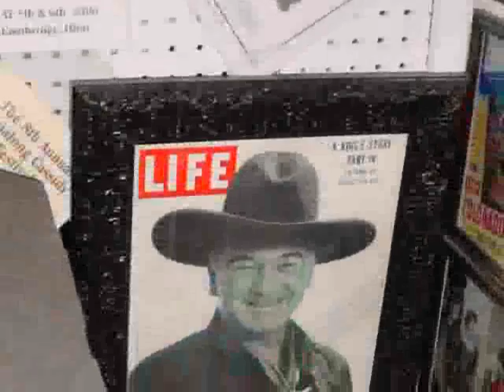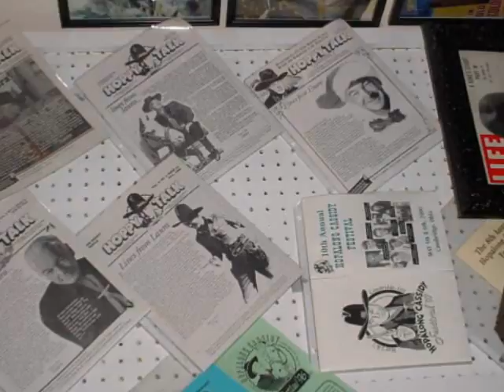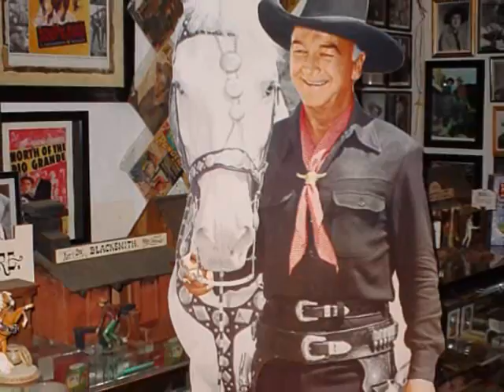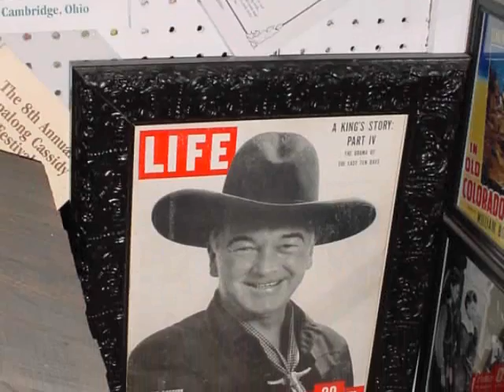Hopalong Cassidy Tribute (William Boyd)(Henager Museum)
This is a tribute to a childhood hero from the past at one time there wasn't a kid who didn't want to be like Hopalong Cassidy stop by when you are in the neighborhood